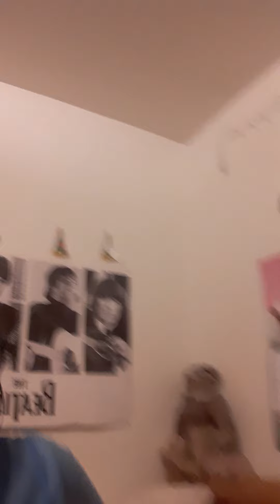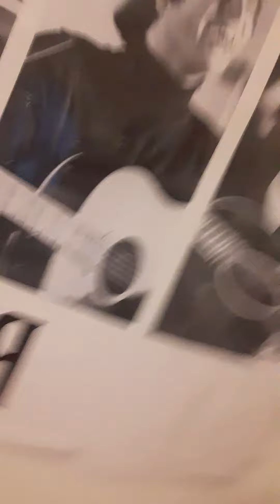dear women and world ( pt. 1 i accidentally backed out of the camera)